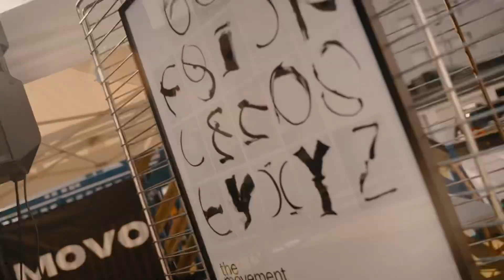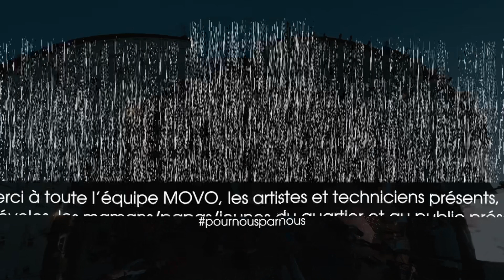LA BLOCK PARTY DE MOVO 2023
Un grand merci à l’ensemble de nos partenaires pour le soutien !